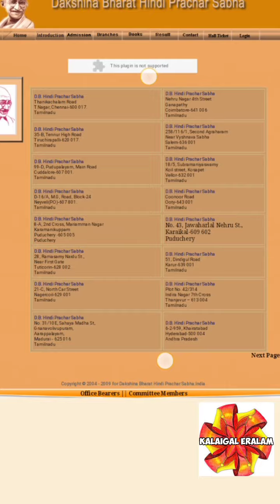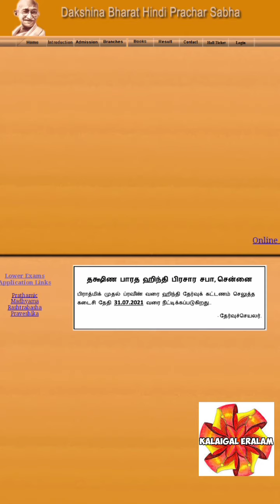Dbhps update exam online offline exam fees pay extended trichy sabha update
Dbhps update exam online offline  exam fees pay extended

 exam fees pay extended
trichysabha update